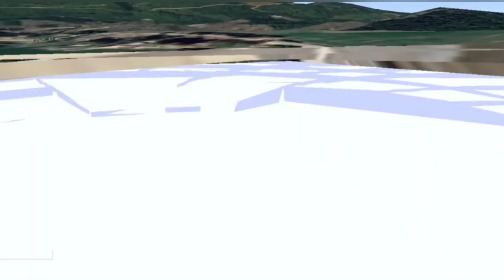Cool giant things on the map.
Here you can see cool giant things. its really hart to find on google maps.